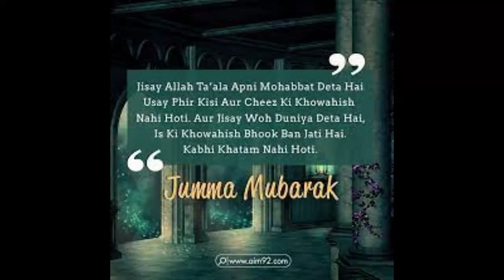Motivational quote Jumma Mubarak